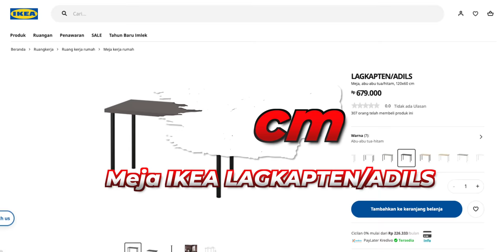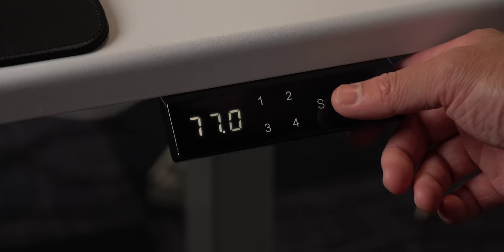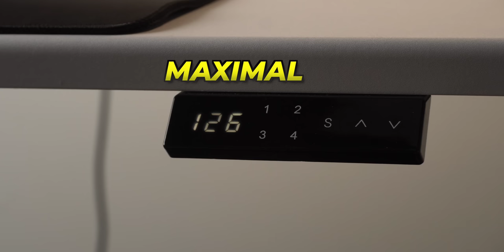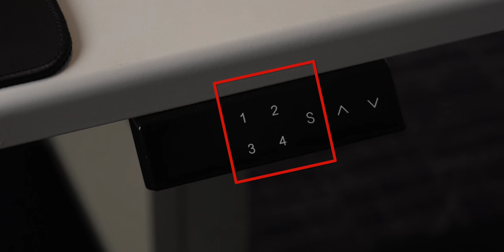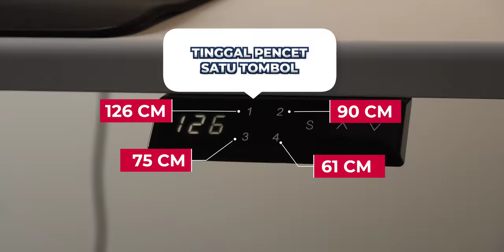Pake Apa ⁉️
Bagi Lu Pada yang mau support channel ini, bisa belanja dengan Link dibawah